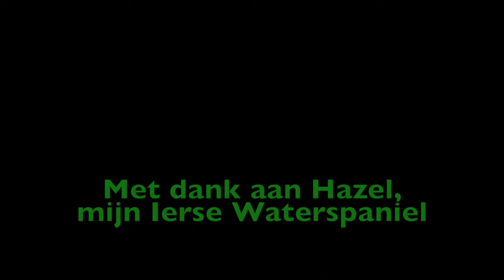Vast/Los -1 afgeven dummy: handen zijn geen trigger voor loslaten